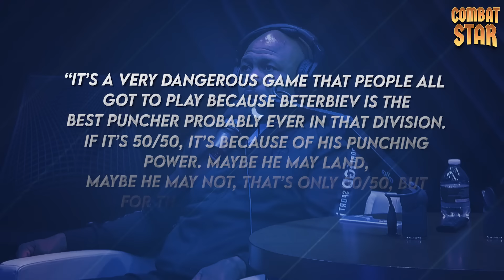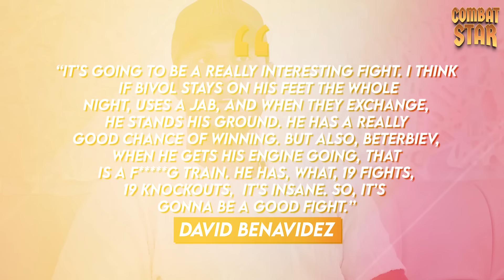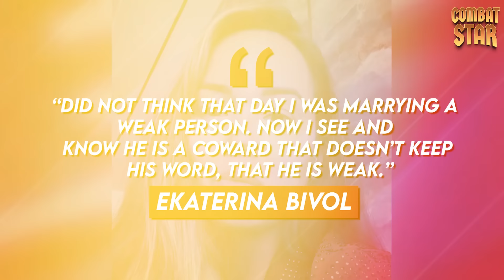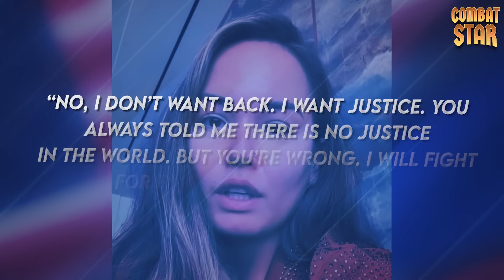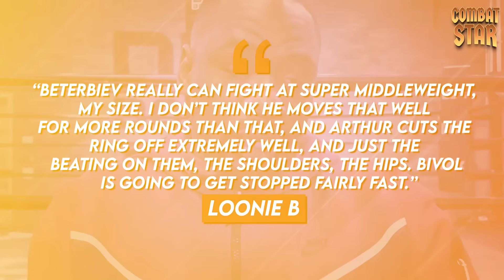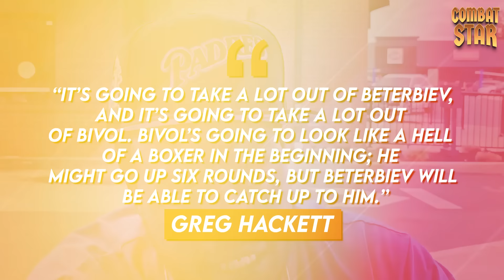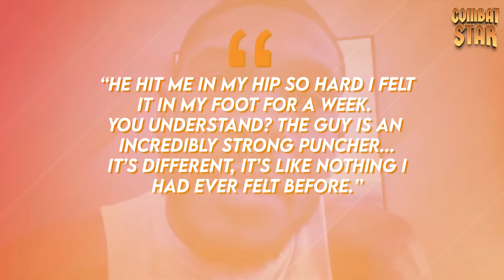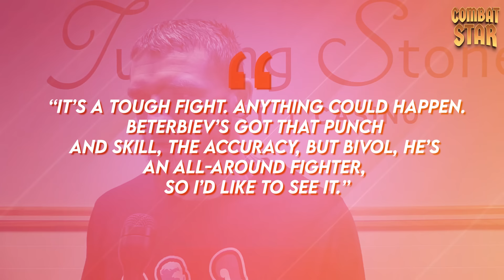Dimtry Vs Beterbiev might cancel! Bivol under serious allegations by ex-wife...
On The Combat Star, We aim to create informative online content covering news/events in the Boxing, UFC, MMA & Fight world.